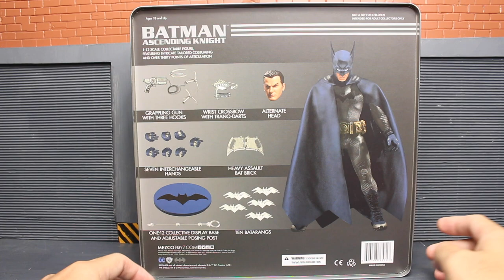รีวิว :: Batman Ascending Knight PX Exclusive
ไม่ต้องพิมพ์เยอะเลยครับ เข้าไปดูกันเลยดีกว่า

ว่าแบทแมนสีฟ้านี้ สวยามแค่ไหนครับ